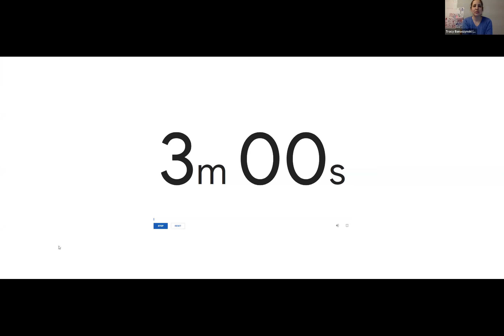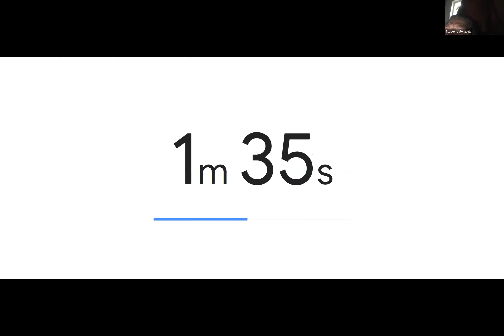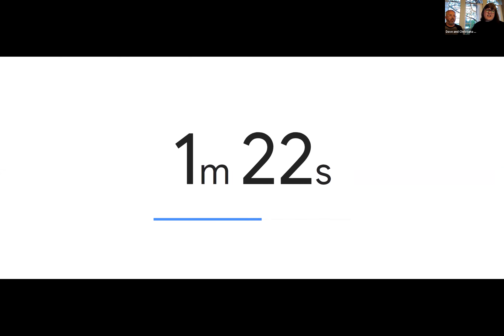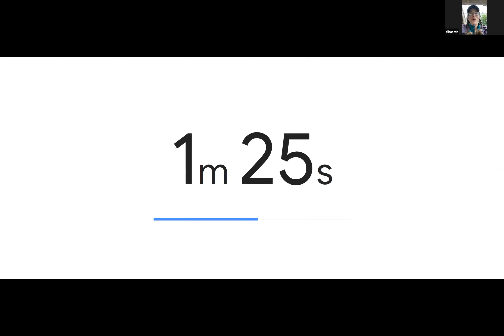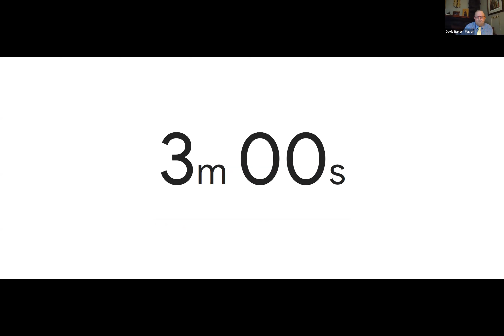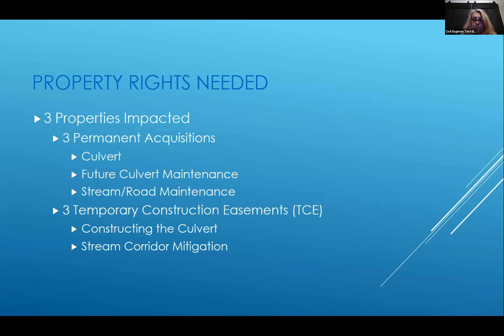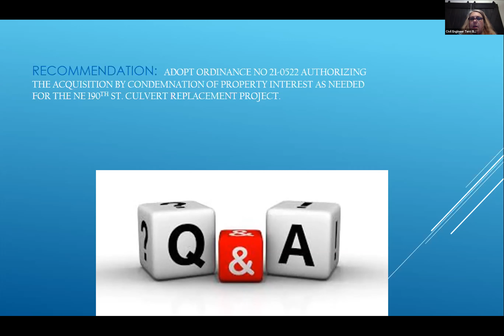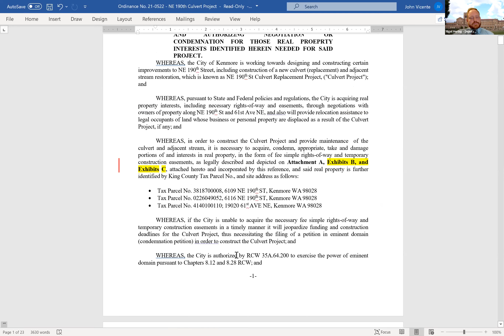Kenmore City Council Meeting May 17, 2021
VII.  ROLL CALL

 VIII.  FLAG SALUTE

 IX.  AGENDA APPROVAL

 XI.  PROCLAMATIONS

      Pedestrian and Bike Month

      Safe Boating and Paddling Week - May 22-28 - To be Accepted by Members of the Division 2, District 13, USCG Auxiliary

      Kids to Parks Day - May 22

 XII.  PUBLIC COMMENTS

    A.  We want to welcome our community members to the Council’s meeting. In this forum, the Council cannot engage or dialogue with the public; the primary role of the Council is to listen. All comments must...

 XIII.  CONSENT AGENDA

Approve Total Check s 47173 through 47262 totaling $427,522.91 and Total Payroll/Taxes/Flexible Spending/Retirement &amp; Health Savings Account Electronic Deposits Dated 04/23/2021 totaling $163,835...

 XV.  BUSINESS AGENDA

    A.  Ordinance No. 21-0522, Authorizing the Acquisition by Negotiation or Condemnation of Certain Real Property Interests needed for the NE 190th St. Culvert Replacement Project, providing for the Construc...

      Kenmore Light Festival, presented by Stephanie Brown, Volunteer &amp; Events Supervisor, for Information and Discussion (Postponed as of 5.17.21)

 XVII.  STAFF REPORT

 XVIII.  COUNCILMEMBER REPORTS & COMMENTS

 XXII.  ADJOURNMENT